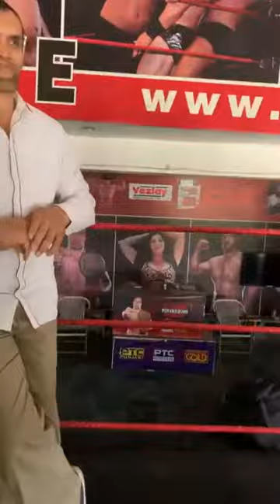Instagram The Great Khali (WWE)